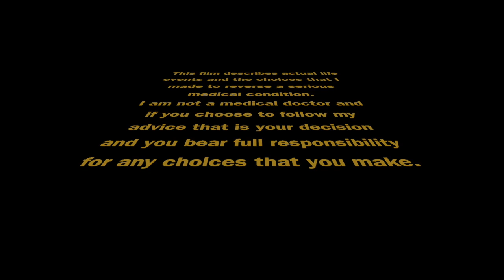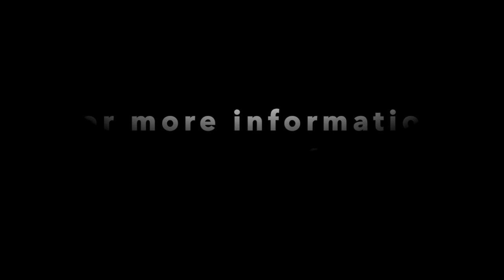Kill Diabetes Today: Reverse Type 2 Diabetes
Dr. Pete introduces the GLVE protocol to reverse Prediabetes or Type 2 Diabetes.

Kill Diabetes Today is the sole project of Dr. Pete and he has no financial relationship (or otherwise) with Keto-Mojo or Virta Health. Dr. Pete owns and operates which is a free blog that promotes healthy living practices as they apply to baby boomers.